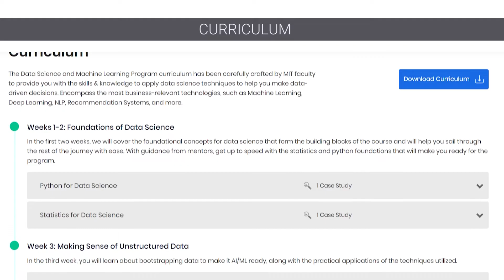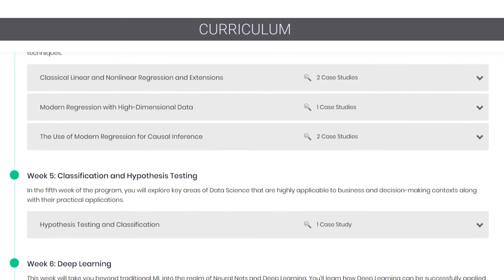Why Kaase Gbakon Recommends MIT Data Science & ML Program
Kaase Gbakon, Senior Analyst with the Ministry of Energy and Resources in Saskatchewan, Canada, shares his experience with the MIT Data Science and Machine Learning Program by MIT IDSS and Great Learning.

With more than 8 years in the oil and energy sector, Kaase wanted to strengthen his expertise in data-driven decision-making. He was particularly impressed by the strong curriculum and the expertise of MIT faculty.

Among his favorite parts of the program were modules on neural networks and recommendation systems, which kept him engaged and motivated. A key highlight was his first Python-based project, where he applied statistical functions and gained valuable hands-on experience with the tools.

For professionals seeking to upskill in data science and machine learning, Kaase highly recommends this program.